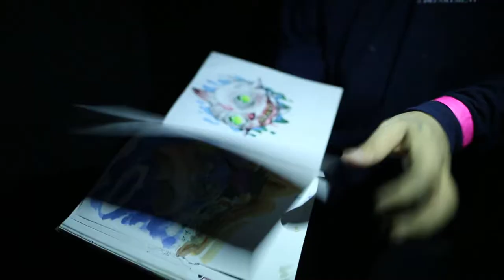Art Basel 2017 With Galera Collective - Wynwood Miami FL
AND FOLLOW ON IG ( drone shots by: Cam Brooks )
@3waysss on IG